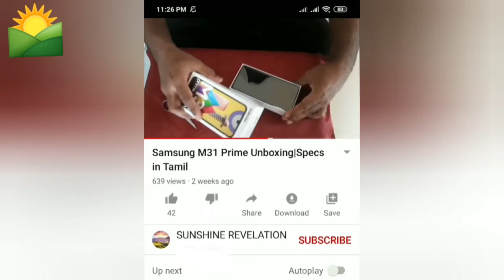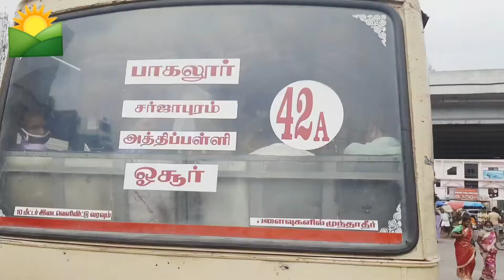COVID 19 | Travel Experience In Tamil | Tips | Karnataka To Tamilnadu Travel | Sunshine Revelation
My Travel Experience In Tamil | Tips | Karnataka To Tamilnadu | In Tamil | Sunshine Revelation

Click on the below link to know about Products Unboxing and Review ( Mobiles, Head phone, Washing machine, Trimmer)